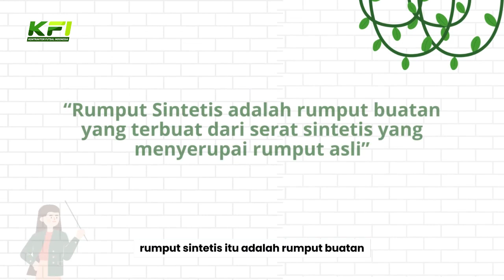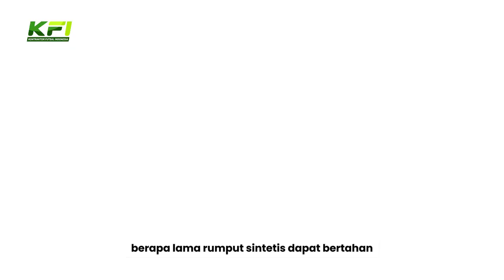Rumput Sintetis Kena Hujan Aman Ngga Sih?? Tenang, Disini Jawabannya...!!!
Selamat datang di channel kami! Dalam video ini, kami akan membahas tentang kisaran harga rumput sintetis yang mungkin akan membantu kamu dalam memilih dan merencanakan proyek taman atau area berumput dirumah kamu.

Kami akan membahas berbagai faktor yang memengaruhi harga, seperti kualitas, ketebalan, ukuran area yang akan ditutupi, dan apakah kamu memasangnya sendiri atau menggunakan jasa profesional. Dengan pemahaman yang lebih baik tentang harga, kamu dapat membuat keputusan yang tepat sesuai dengan anggaran dan kebutuhan kamu.